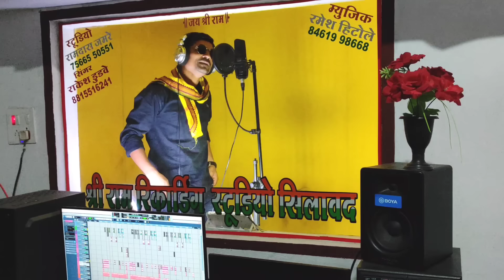हमू आदिवासी जुवान्या//Adiwasi Video Full HD सिंगर राकेश डुडवे Singar Rakesh dudwe